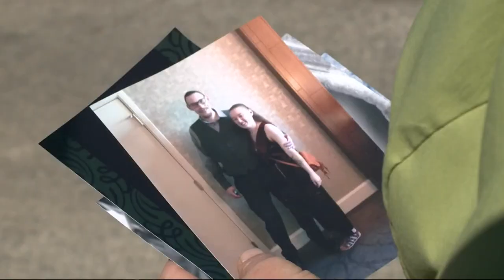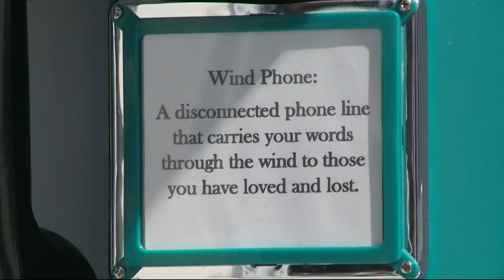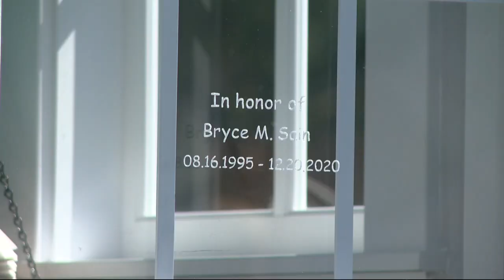Grieving Battle Ground mother builds 'wind phone' booth in her front yard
Inspired by a Japanese concept, the wind phone helps people connect with deceased loved ones; the booth is open to the public